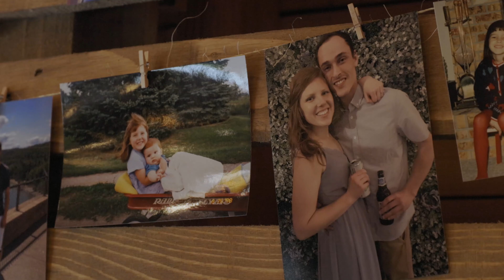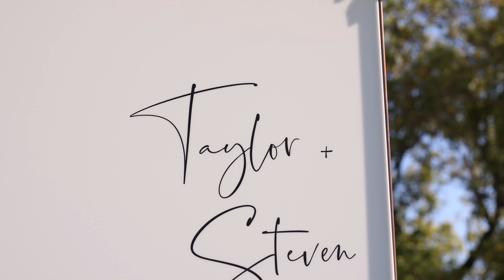MINNESOTA WEDDING: Taylor & Steven - The Vintage Gardens FALL wedding // Fargo Wedding Videographer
HIGH SCHOOL SWEETHEART ALERT!!

Not everyone marries their high school sweetheart - actually, I think very FEW of us do.

Taylor and Steven have an absolutely adorable love story that goes all the way back to their youth. Even her venue, The Vintage Gardens in Barnesville, MN was one that she drove by as a kid and dreamed of having her wedding. Their love story is definitely a tear-jerker so grab some tissues before you press the play button.

A note from the Videographer:

The Fargo - Moorhead area definitely ISN’T known for its terrain, but if there is one thing it IS known for? It’s those summer sunsets.

During the hectic business of a typically tight wedding schedule, golden hour is always a tricky one to hit at the perfect time. I think couples always think they are going to have time to sneak away for sunset, but then they walk into the reception hall and find themselves finally able to relax amongst their guests and it’s always a hard call to decide if we should pull a couple away or not. This time around, the photographer absolutely NAILED the timing, and after very little deliberation we snagged Taylor and Steven and had an absolutely stunning golden hour session.

WHAT DO YOU THINK ABOUT SUNSET SESSIONS on your wedding day?!

Want a video like this?